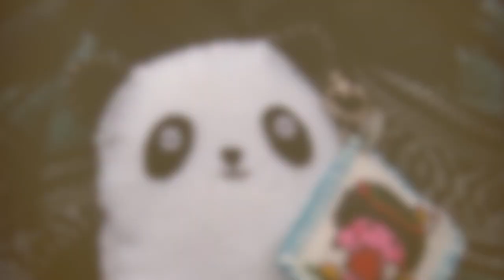🐼 Panda peluche ✂️ 2006 VS 2020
En este vídeo utilizo el patrón de para recrear un peluche que hacia en el 2006.